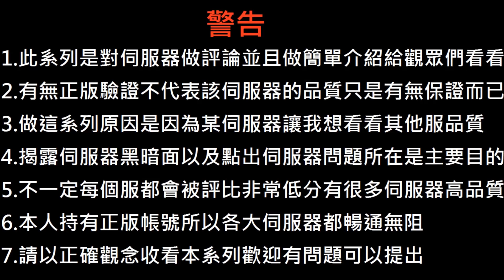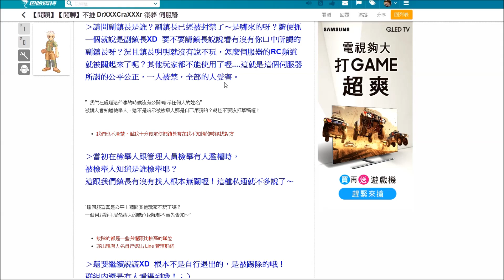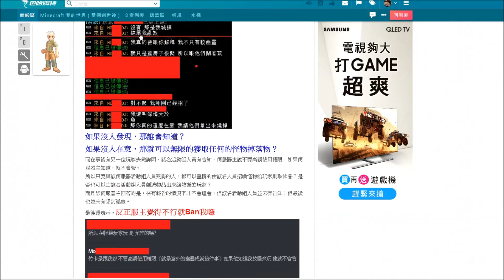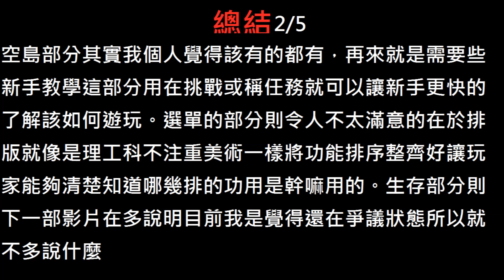Minecraft伺服器評論-DC築夢物語#2(正版驗證伺服器)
總評：2/5

這系列會狂吐槽一些很糟糕的伺服器但也會誇獎？